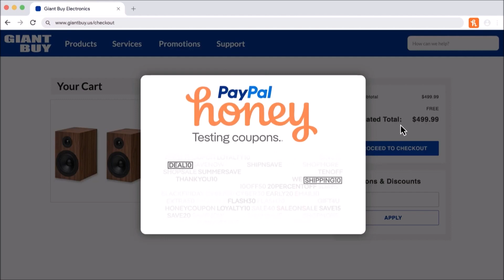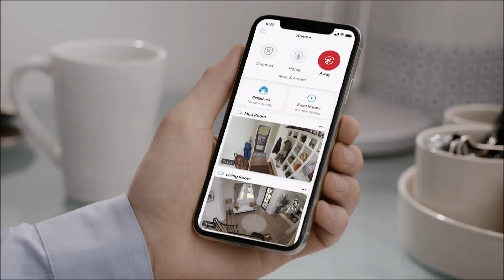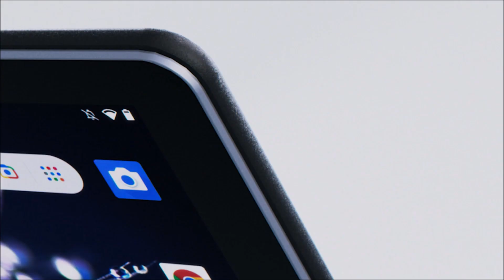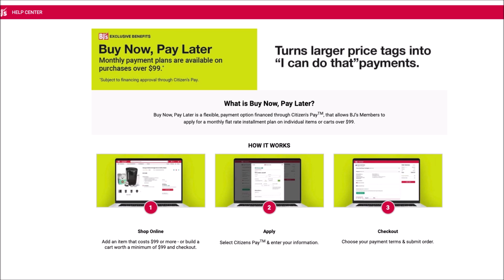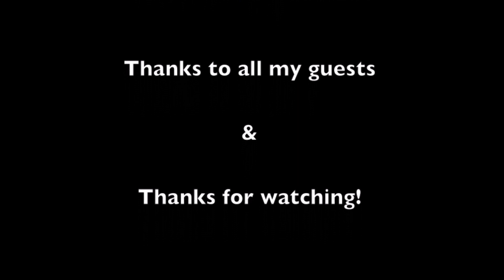The Everett Silver Show, Neil Myers, Dr. Pye, Dr. Flower, Rain, Kristina Werner, Trisha Hersberger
late night talk show